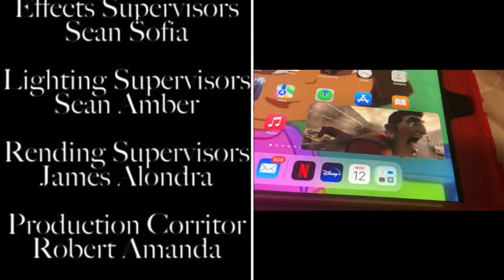NEW Short Kobe and iPad Salt Change End Credits - 7/13/23